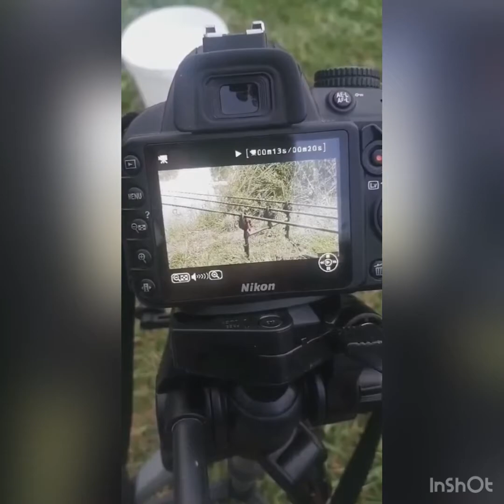Violents départs en direct ! - peche carpe -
Voici quelques départs reçu sur notre page Instagram !